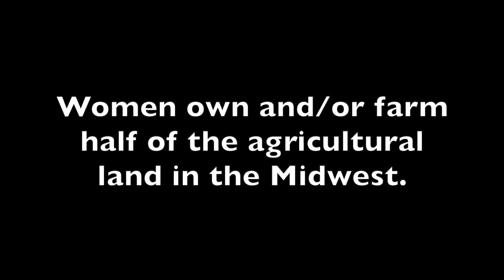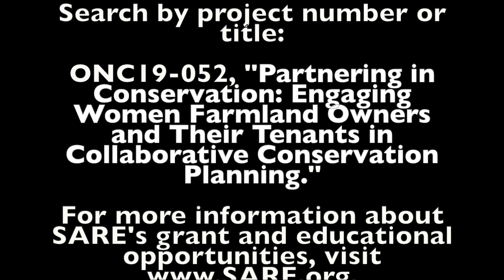Partnering in Conservation: Engaging Women Farmland Owners with Andrea Basche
Women own and/or farm half of the agricultural land in the Midwest. With support from SARE, Andrea Basche and Angie Carter are working with women landowners and undergraduate students to collaborate on land conservation plans.